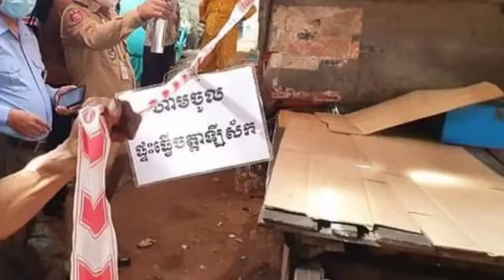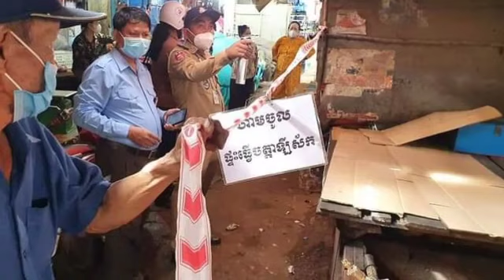គ្រូទាយ ដ៏ពូកែម្នាក់ ឆ្លងកូវីដបាត់បង់ជីវិត អត់ដឹងខ្លួន ធ្វើឲ្យអ្នកធ្លាប់ឲ្យគ្រូកាន់ដៃទាយភ័យខ្លួន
គ្រូទាយ ដ៏ពូកែម្នាក់ ឆ្លងកូវីដបាត់បង់ជីវិត អត់ដឹងខ្លួន ធ្វើឲ្យអ្នកធ្លាប់ឲ្យគ្រូកាន់ដៃទាយភ័យខ្លួន A great fortune teller infects Kovid and loses his life without realizing it.